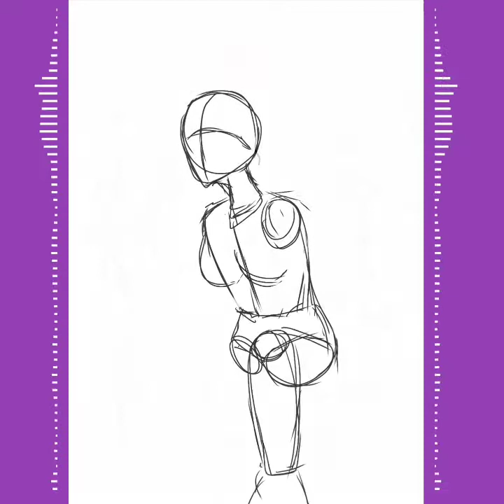[SpeedPaint] Night Hunting ✓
Device : Samsung Galaxy Tab A8 with S Pen
App : IbisPaint
Time : 9 hours ( 24 February 2021 - 2 March 2021 )